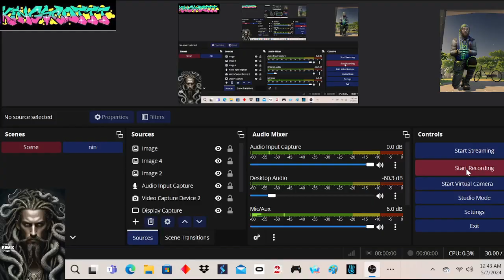satisfied Dungeon in / Diablo Immortals !!!